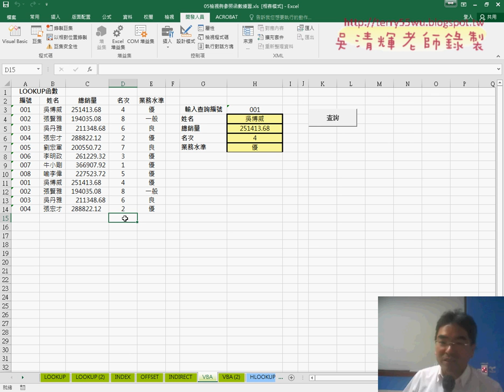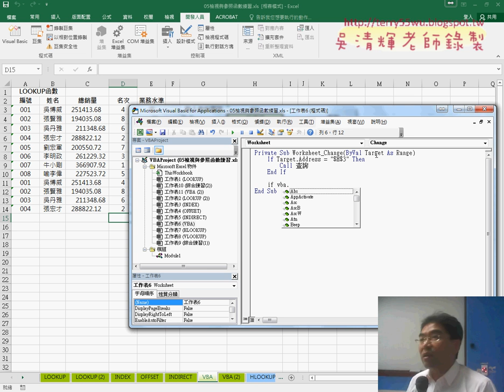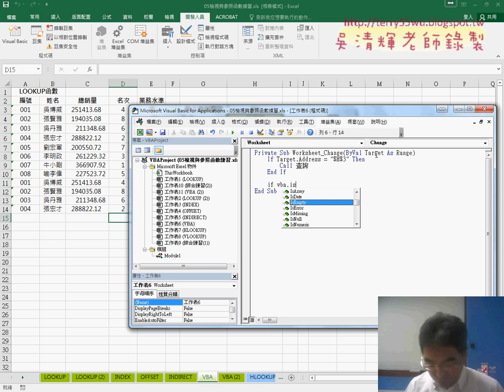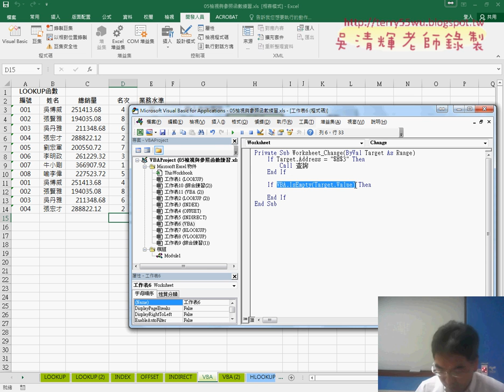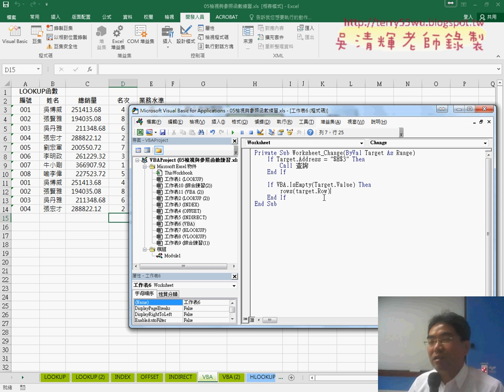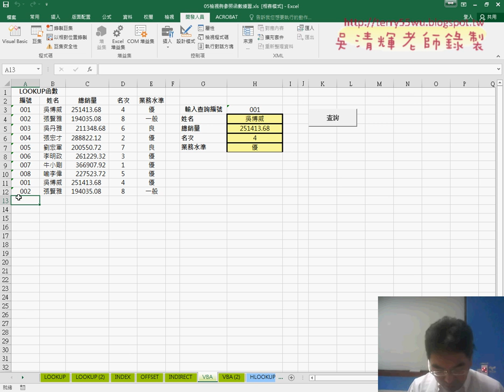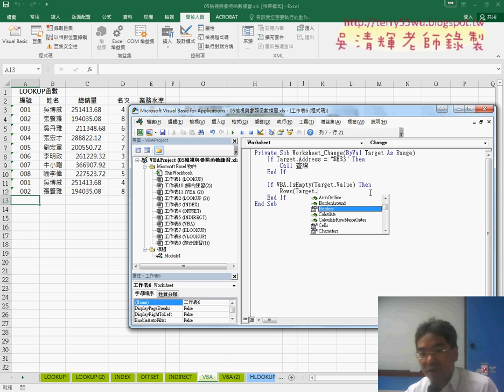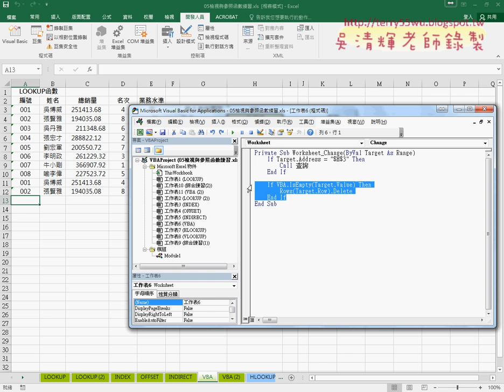09 如何刪除某儲存格自動刪除整列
文化EXCEL高階函數與大數據VBA自動化第10次上課(大樂透歷史資料下載&改為批次下載全部資料&快速刪除多餘欄名列(VBA與尋找刪除)&資料剖析與補充圖表範例308&TEXT將日期轉文字與定義名稱&SUMIF與樞紐分析表統計與製作圓形圖&範例306_圖表同時存在兩種資料)

上課內容：
01_重點回顧大樂透下載說明
02_LOOKUP函數與CHAR函數配合ROW函數
03_VLOOKUP函數與配合ROW函數
04_定義名稱(來自頂端列與某範圍)
05_下拉清單與INDEX函數
06_OFFSET與INDIRECT取得資料
07_將查詢資料改為VBA比對
08_改為工作表改變的事件驅動
09_如何刪除某儲存格自動刪除整列

課程理念：
1.以循序漸進的方式, 透過詳細的說明和實用的50個Excel VBA範例,

2.進而解說EXCEL與資料庫的結合，甚至將EXCEL當成資料庫來使用，

3.將結合GOOGLE雲端試算表，教您如何將EXCEL函數雲端化與網路化。

上課用書：
Excel VBA一點都不難：一鍵搞定所有報表
作者： Excel Home
出版社：博碩
出版日期：2013/06/26
定價：380元

吳老師  106/6/1